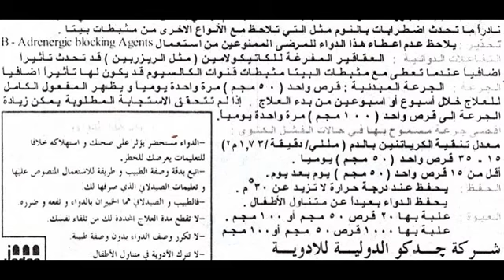اتينولول atenolol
دواء زيادة ضربات القلب
السعر 9.75 جنيه20 قرص 100 مجم
و 6.25 جنيه للتركيز 50 مجم